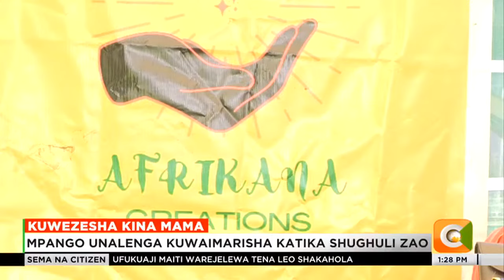Makundi ya kina mama katika kaunti ya Trans Nzoia yaanzisha mchakato wa kujiimarisha kiuchumi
Makundi ya kina mama katika kaunti ya Trans-Nzoia yameanzisha mchakato wa kujiimarisha kiuchumi, ili kujisaidia kimapato. Kina mama hao wanasema japo wameanzisha jitihada hizo, hali ngumu ya kifedha huenda ikasambaratisha juhudi zao.